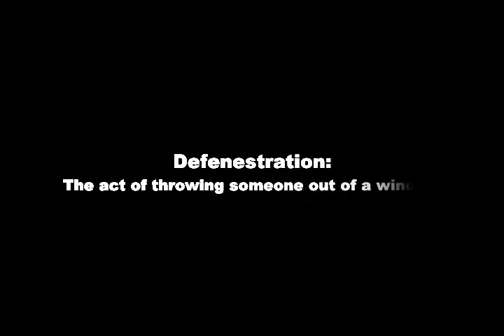Coach Caughell Interview